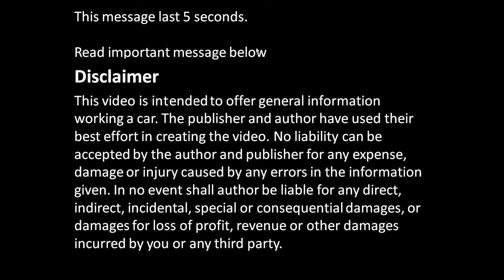How to replace Water Pump Toyota Corolla. Years 1990 to 2002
Cómo reemplazar la bomba de agua Toyota Corolla años 1990 a 2002
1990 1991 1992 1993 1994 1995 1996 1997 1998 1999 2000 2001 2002
Engine types:
1295 cc 2E I4
1331 cc 4E-FE I4
1452 cc 3E I4 (Van)
1496 cc 5E-FE I4 (Van)
1498 cc 5A-FE I4
1587 cc 4A-FE/4A-GE I4
1587 cc 4A-GZE SC I4
1762 cc 7A-FE I4